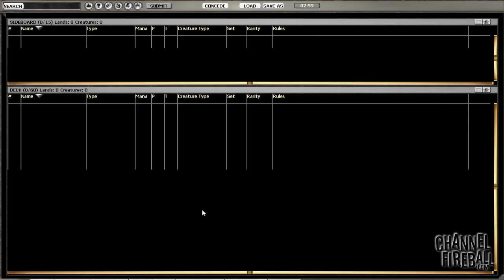Channel _ShipItHolla - Standard Bant Delver (Match 1, Game 1)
Michael Hetrick tests an unorthodox UGW Delver brew.